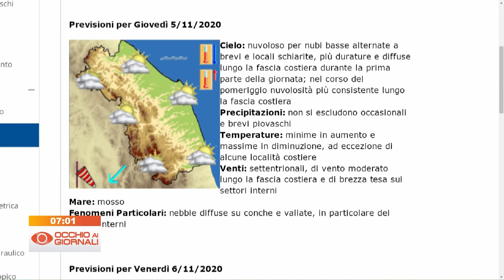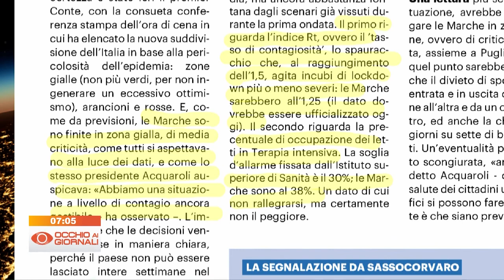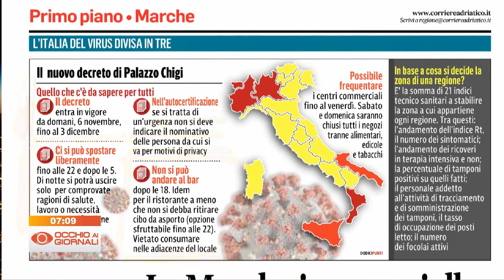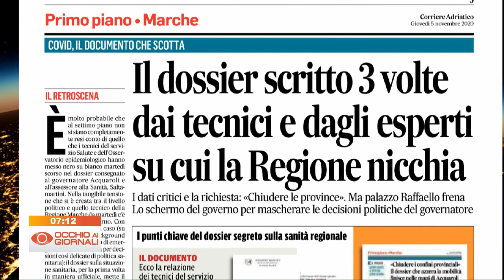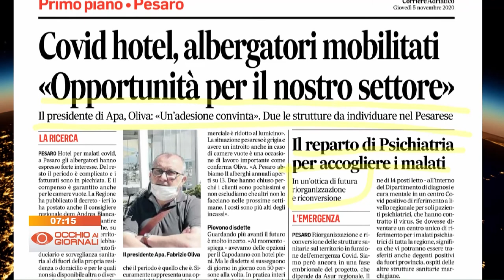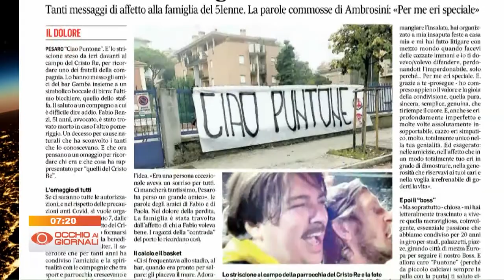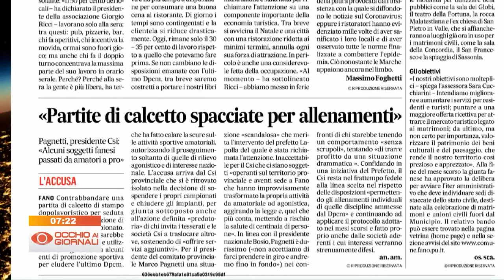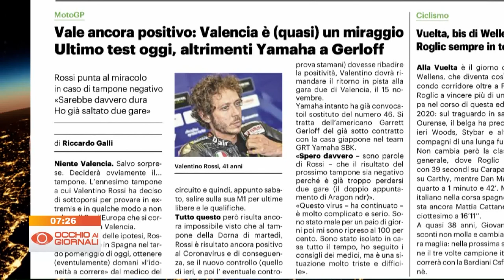Occhio ai Giornali 5 novembre 2020